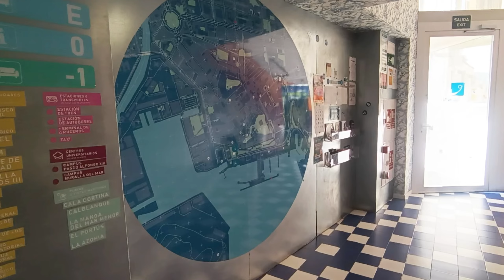Loop INN Hostel tour, Cartagena, Spain.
A video tour of what to expect when staying at the Loop INN Hostel, in Cartagena, Spain.
We stayed one night with a double room, costing 47€ for 2 people.
location was good around 10 minutes walking to the city centre. Free car parking was available.